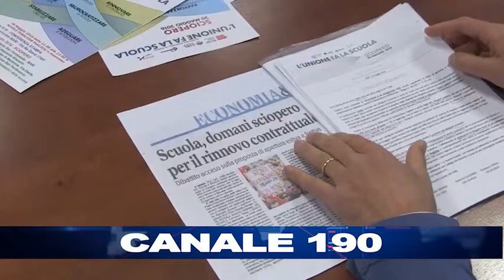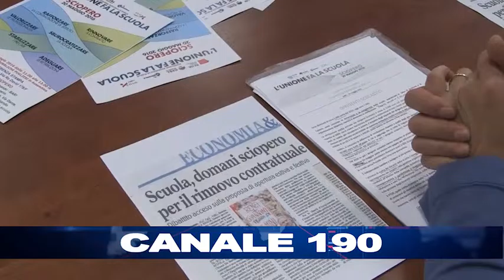BARI | Il mondo della scuola in Piazza per il rinnovo del contratto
CGIL, CISL, UIL e SNALS, hanno presentato le manifestazioni